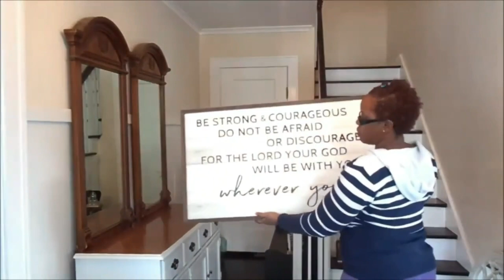2021 SPRING CLEAN WITH ME MARATHON | 1 HOUR OF DEEP CLEANING MOTIVATION | HOME MAKING INSPIRATION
In today's video, I am giving you the ultimate spring cleaning marathon motivation. We are tackling the kitchen, living room area, laundry and so much more, so be sure to watch from beginning to end to get the motivation you need to tackle some of your chores and reset your home for the week.

$ShushanaBowens

To purchase Mogul Mentality T-Shirts Please go to

I UPLOAD TUESDAYS. FRIDAYS. & SUNDAYS